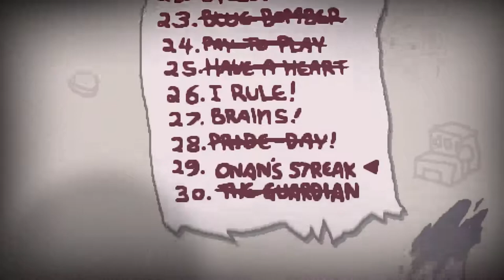The Binding Of Isaac: Afterbirth Ita, Challenge: The Host (episodio 98)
Seed: JEBX 3C4R
Benvenuti in questa serie di The Binding of Isaac, il roguelike più famoso sul mercato, nella sua nuova uscita col dlc di afterbirth, beh spero che vi possa piacere la serie, e se vi piace lasciate un like e un commento :)